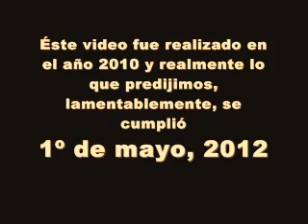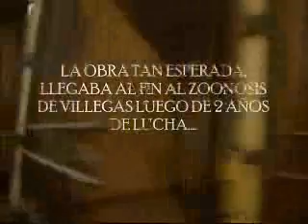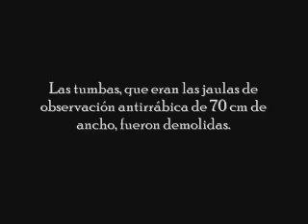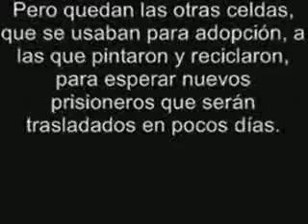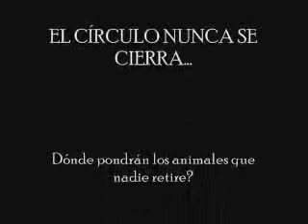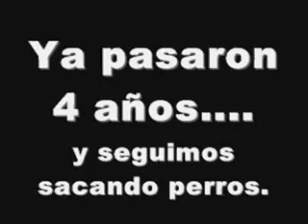ZOONOSIS DE VILEGAS ANTES Y DESPUÉS DE LA OBRA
video realizado en el 2010, que muestra  que todo sigue igual en el 2012